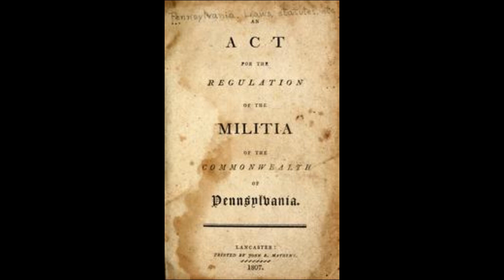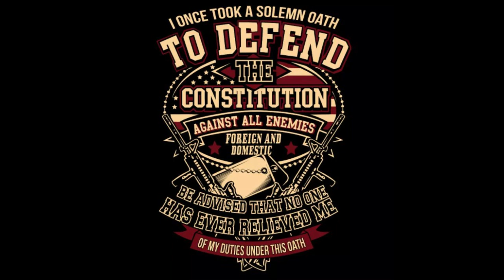The Official Militia Act 1776